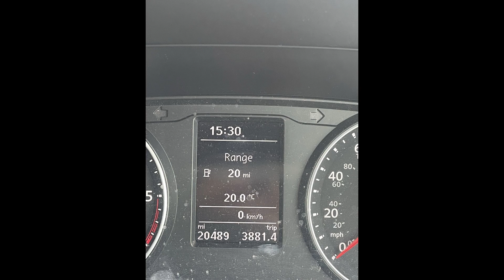Biarritz Surf Holiday 2023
This video is of our summer surf holiday in St Jean De Luz and Hendaye, including trips to San Sebastian, Bidart and the Les Sables D'Olonne area. Hope you enjoy it.